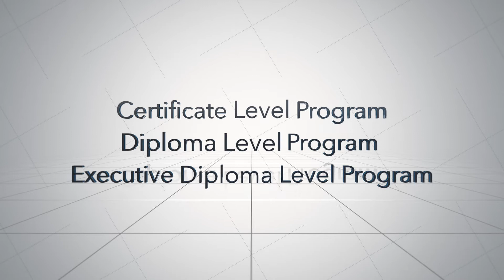Be an iBanker | Qualification by First Global Academy & Presented by MIT Global